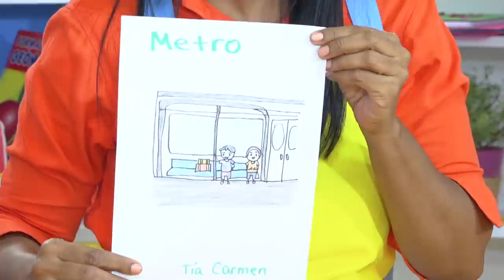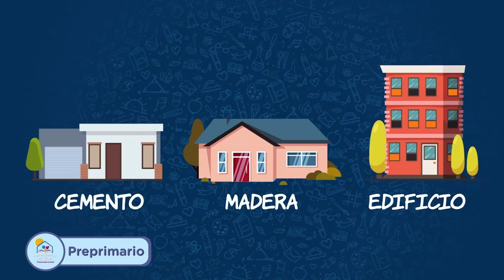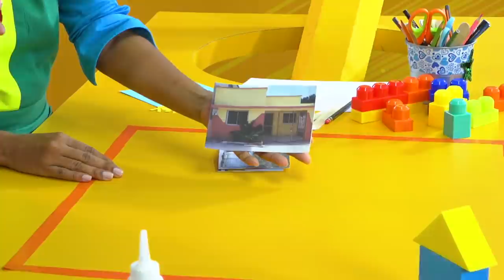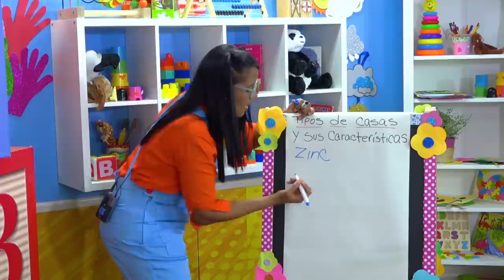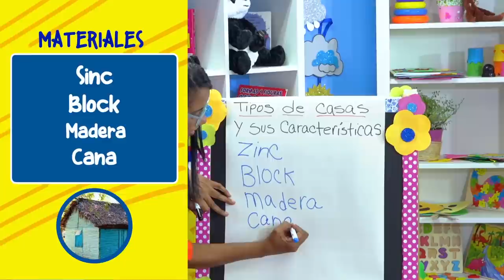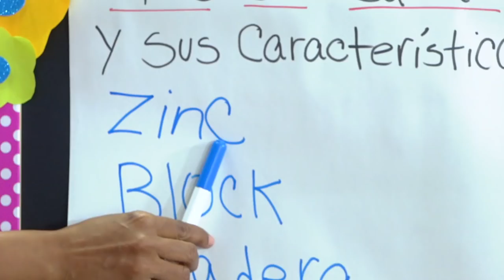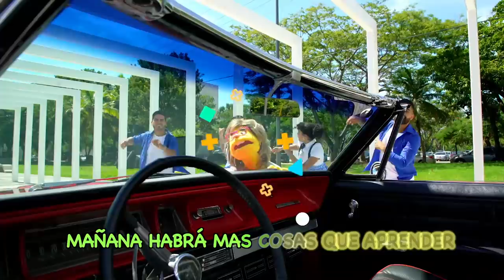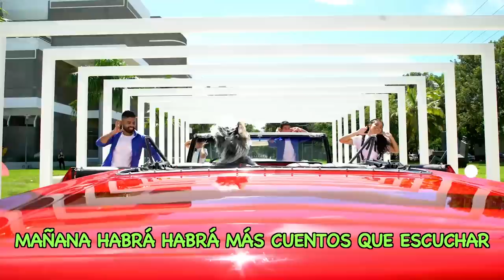PRE PRIMARIA -01/12/20-